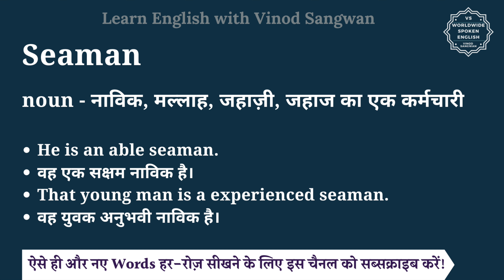Seaman meaning in Hindi | Seaman ka matlab kya hota hai | English vocabulary words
इस वीडियो में आप Seaman का हिंदी में मतलब समझेंगे और साथ में Seaman का pronunciation भी सीखेंगें यानि की आप Seaman के अर्थ के साथ साथ ये भी सीखेंगें की Seaman को कैसे बोले या Seaman को बोलने का सही तरीका क्या है |

तो बस एक मिनट में सीखिए Seaman को|
Let’s learn Hindi Meaning of Seaman in detail.

Seaman का हिंदी में अर्थ होता है
noun - नाविक, मल्लाह, जहाज़ी, जहाज का एक कर्मचारी

Seaman को इन उदाहरणों से और अच्छे से समझ सकते हैं
He is an able seaman.
वह एक सक्षम नाविक है।
That young man is a experienced seaman.
वह युवक अनुभवी नाविक है।